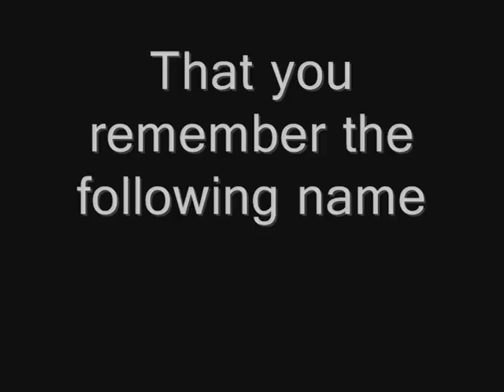Ardea- trailer (English)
The new trailer to my new movie : Ardea

It is a 31 minute Post-apoc about a woman becoming a legend and about the people who live after her time, knowing nothing of her real life, but revering her as a symbol.

The movie is a no-budget project with all of its participants volunteering to play and do other (decent) stuff for the cause.

Israel2009